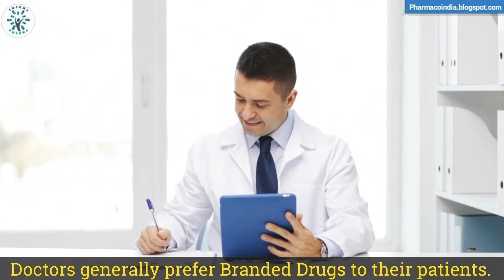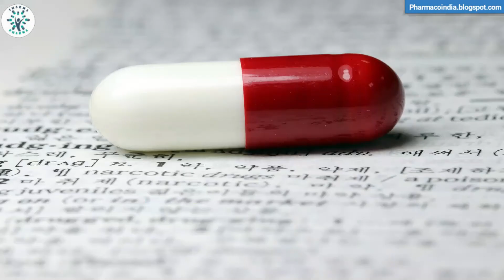How to identify and check generic medicines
*Correction* ⚠️

In this video I am saying that the quality of the branded medicines are better than generic meds but this is not true. I take back my words.

After 1 year I have realised that my knowledge is not complete about this topic. Many students were writing comments on this,  thanks for reminding me about it.

I am sorry if I have said anything wrong in this video, because I did not do a proper research at that time. Thank You 🎈

🧒 Myself Harsh Sharma, currently I am pursuing a Bachelor of pharmacy @ Rksd college of pharmacy Kaithal 🏫. I am passionate about pharmacy and want to aware and educate the world about pharmacy education. In my opinion, there is less awareness among students and our elders concerning pharmacy. The Indian healthcare sector ⚕️ is among the top 5 all over the world and without the pharmaceutical sector healthcare is incomplete.

✨ Timestamps ✨
00:01 - Differece between generic and branded medicines
03:39 - How to identify generic and branded medicines
05:27 - 10 Steps to check fake medicines
06:22 - Support our channel

✨ Tags ✨
generic medicines and branded medicines
difference between generic and branded medicines
how to check the medicine
how to check medicine branded or generic